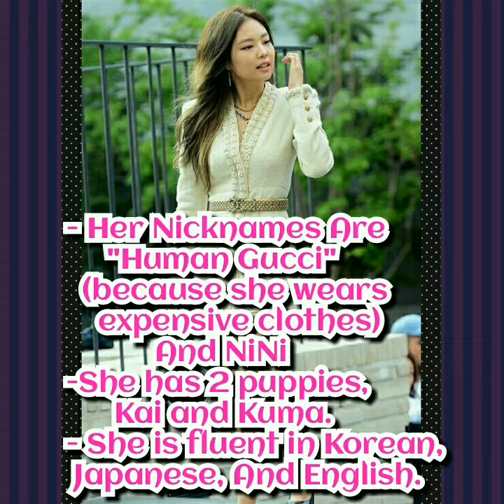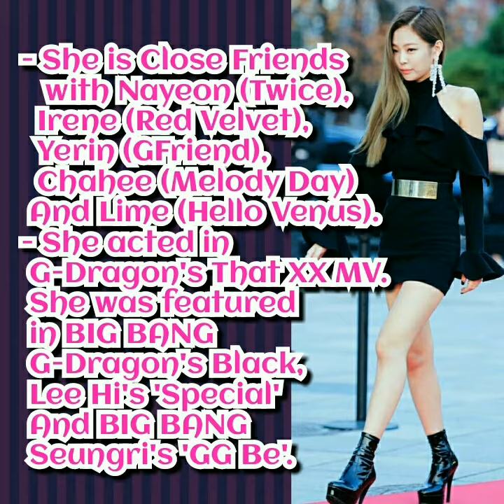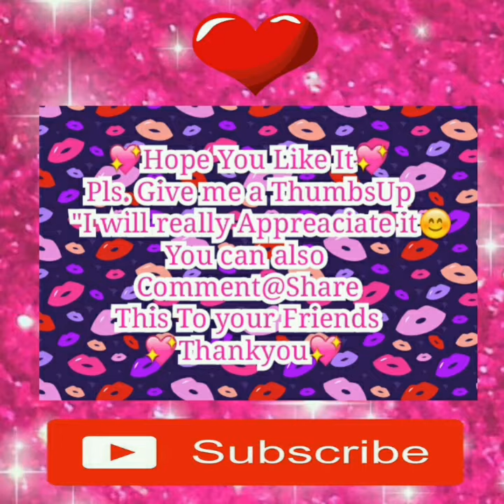BLACKPINK JENNIE ALL ABOUT(JENNIE'S PROFILE,FACTS,IDEAL TYPE)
Hello Guy's here's Blackpink Jennie's Profile,Facts,Ideal Type,It's Jennie All About,
Jennie Is Love,Blackpink Is Amazing they are Gorgeous and Talented Ladies.I Love Blackpink,I'm Blink Guy's")

And For More Updates,

Let's Be Friends Kpop Lover😊💖

Tags,
Blackpink Jennie
Blackpink Jennie ig live
Blackpink Jennie Gentle Monster
blackpink jennie
blackpink jennie solo
blackpink jennie fancam
blackpink jennie and lisa
blackpink jennie hairstyle
blackpink jennie rap
blackpink jennie and exo kai
blackpink jennie cute moments
blackpink jennie focus
blackpink jennie crying
blackpink jennie fancam
blackpink jennie fancam dance practice
blackpink jennie fancam how you like that
blackpink jennie fancam solo
blackpink jennie fancam kill this love
blackpink jennie fancam whistle K
blackpink jennie fancam reaction
blackpink jennie fancam as if it's your last
blackpink jennie fancam boombayah
blackpink jennie fancam ddu du ddu du
jenlisa
jenlisa moments
jenlisa jealous moments
jenlisa sweet moments
jenlisa kiss and makeup moments
jenlisa tv
jenlisa reaction
jenlisa vlive
jenlisa moments 2020
Jenlisa vs jensoo
Jensoo
Blackpink how you like that
blackpink how you like that sbs
blackpink how you like that live
blackpink how you like that win
blackpink how you like that dance
practice
Blackpink how you like that encore
blackpink how you like that lyrics
blackpink how you like that music Core
blackpink how you like that reaction
blackpink how you like that inkigayo
blackpink how you like that tutorial
Blackpink ig live
blackpink jimmy fallon
blackpinkjimmy fallon how you like that
blackpink jimmy fallon show
blackpinkjimmy fallon reaction
blackpink jimmy fallon try not to laugh
blackpink jimmy fallon mr removed
blackpink jimmy fallon full
blackpink jimmy fallon how you
like that reaction
blackpink jimmy fallon kill this love
blackpink jimmy fallon show reactionn
Blackpink sour candy
Blackpink lady gaga sour candy
Blackpink flinch
Blackpink bts interaction
Blackpink tiktok lookalikes
Blackpink funny moments
Blackpink family
Blackpink networth
Blackpink fancam
BLACKPINK- 24/365 with BLACKPINK' EP2
BLACKPINK - 'How You Like That' DANCE PERFORMANCE VIDEO
BLACKPINK
Blackpink how you like that tiktok
Jenlisa Moments from Encore & Live
BLACKPINK ( ) - How You Like That Hidden Vocals Harmonies & Adlibs
Blackpink jennie Chanel
Blackpink jennie's hair
JENNIE WANTS LISAS ATTENTION
JENLISA(BLACKPINK JENNIE AND LISA)
Jenlisa Moments from 24/365 EP 2
JENLISA FILM-MAKING MOMENTS
Jenlisa caught dating in Thailand
(BLACKPINK -How You Like That) 20200711
MBCkpop
If JENLISa is just friends why they act more
than lovers?? Happy JENLISa day

PURPLE HEARTS FOR JENLISA ft.
ZEPETO
JENLISA BLACKPINK (JEALOUS MOMENTS)
#1717}2 #
19 44K] 'How You Like
That (BLACKPINK Full Cam) | @sBS
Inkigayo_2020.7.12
BLACKPINK - 'How You Like That 0712 SBS
Inkigayo: NO.1 OF THE WEEK
BLACKPINK 6th WIN FOR HOW YOU LIKE THAT INKIGAYO 07/12/2020
( ENG SUB] BLACKPINK on Amazing Saturday
ep 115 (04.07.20) Guests Nu'est
BLACKPINK - How You Like That at Show! Music Core
BLACKPINK HOW YOU LIKE THAT 4th win
AND KPOP REACTION
Blackpink and Got7
Blackpink bts
Jenlisa being Girlfriends on the stage
Engsub) BLACKPINK Twitter Blueroom Live
BLACKPINK AWKWARD MOMENTS!
201107 5TH WIN BLACKPINK MUSIC CORE
HOW YOU LIKE THAT
Blackpink funny moments and vines that
scream How You Like That | Planet Lili
celebrities being whipped for blackpink
blackpink tea
BLACKPINK AWKWARD MOMENTS!
COUNTDOWN LIVE REPLAY
blackpink then vs now (shookening)
blackpink ice cream
blackpink ice cream mv